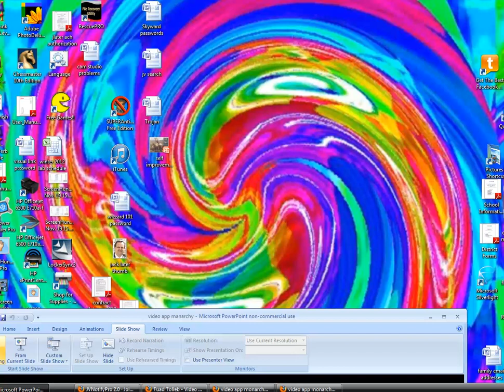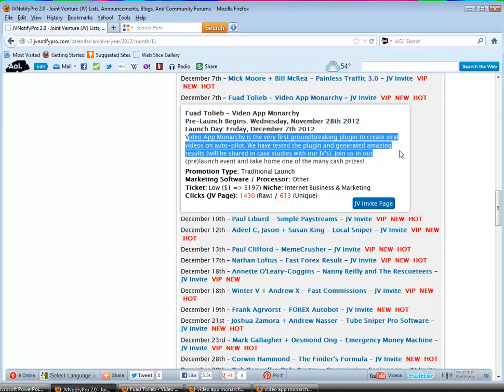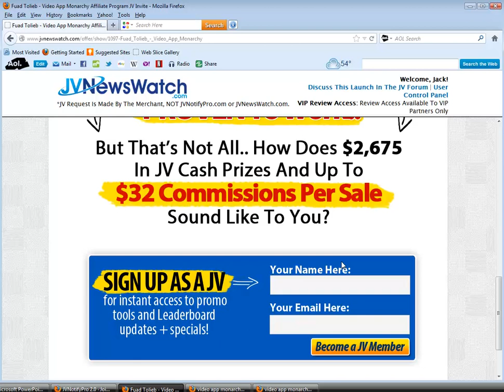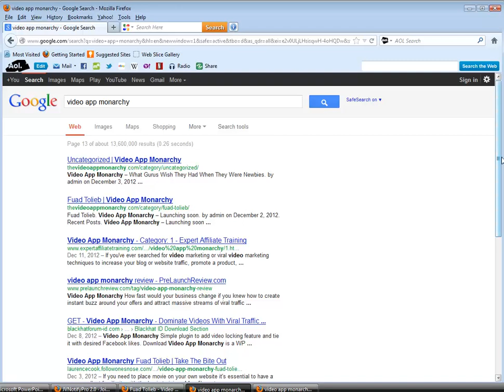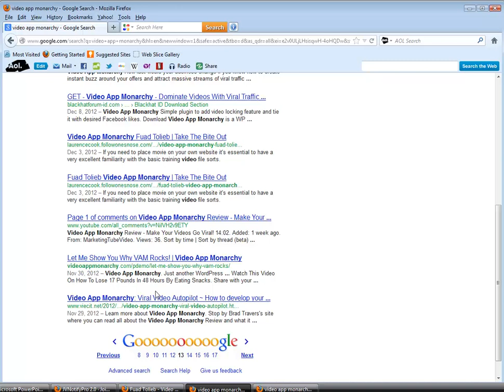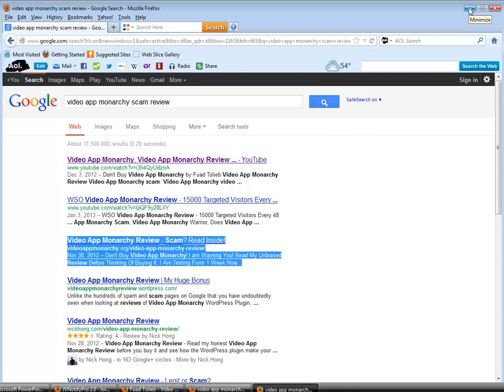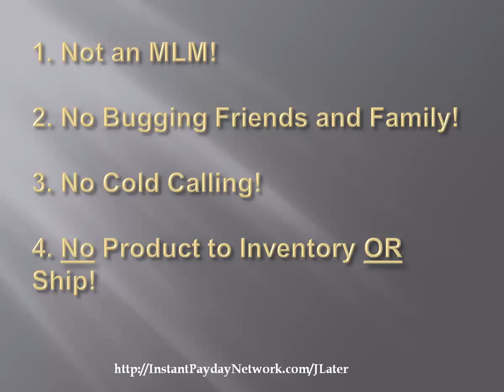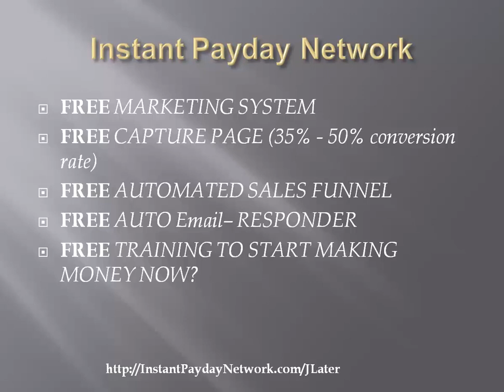WARNING! DON'T BUY Video App Monarchy by Fuad Tolieb ! - Video App Monarchy by Fuad Tolieb Review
- CLICK LINK TO LEFT FOR INSTANT PAYDAY NETWORK!!

This is a review video on Video App Monarchy by Fuad Tolieb.
I've been doing Internet Marketing for about 16 years now.  Over 90% of program launches on-line either scams do not deliver.   I'm not saying that Video App Monarchy by Fuad Tolieb is a scam but there are mixed reviews on line so, I just want to show you the pros and cons of this product.
Video App Monarchy by Fuad Tolieb is a wordpress plugin designed to create viral videos on auto-pilot.
Video App Marnarchi is a WP Plugin.  The Plugin attracts visitors based on video content that has to be unlocked first before it can be played.  Every visitor who gets referred back to the post/page that has a video added using our plugin, will get shared by people wanting to watch the video.
The "sharing" won't happen through FB auto-posts but rather by direct invitations sent to friends of users who are "unlocking.
Video App Monarchy by Fuad Tolieb Sanders cost as much as $59.90.
If you are looking for an HONEST way to make $400 per day with a FREE system, just